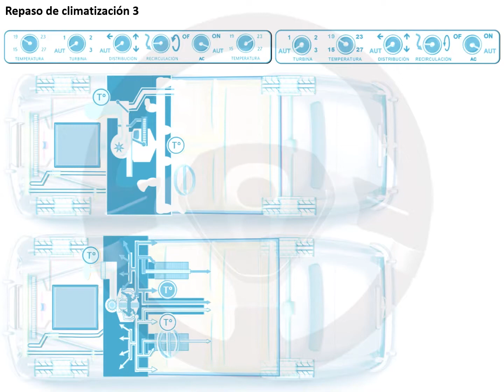INTRODUCCIÓN A LA TECNOLOGÍA DEL AUTOMÓVIL - Módulo 14 (14/16)